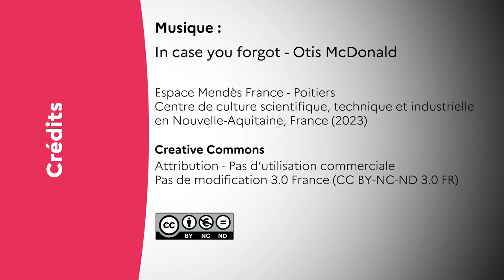1899 : un zoo humain à Poitiers - Pascal Blanchard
Retour sur une histoire des exhibitions

Conférence par Pascal Blanchard, historien, documentariste, essayiste, chercheur associé au Centre d’histoire internationale et d’études politiques de la mondialisation, université de Lausanne. Il a codirigé Zoos humains et exhibitions coloniales (La Découverte, 2011) et il a été commissaire de l’exposition Exhibitions. L’invention du sauvage organisée au musée du Quai Branly à Paris en 2012 (catalogue publié chez Acte Sud).

Poitiers. Juin 1899. Une dame à chapeau porte une ombrelle. Elle cherche quelque chose dans son sac. À ses pieds, un petit garçon noir dans une tunique blanche attend. Au premier plan, un homme en costume et chapeau semble tendre une pièce à un autre enfant. La photo n’est pas nette mais on comprend bien la scène qui se déroule sur le terrain de la Madeleine, à côté du parc de Blossac. Ce cliché récupéré par le collectionneur poitevin Gérard Simmat montre ce qu’était à l’époque un « village noir », c’est-à-dire un village africain reconstitué qui, à la fin du XIXe siècle et au début du XXe siècle, parcourait la France au gré des grandes expositions de l’époque. En partant de cette image, réalisée à Poitiers, la conférence évoquera l’histoire des zoos humains en Occident en abordant le contexte scientifique, colonial et anthropologique de la période et du regard porté sur l’Autre ainsi que les conséquences de cette histoire de l’émergence des exhibitions ethnographiques au début du XIXe siècle jusqu’à la veille de la Seconde Guerre mondiale.